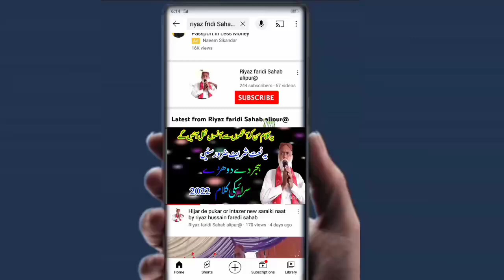QL Khawani ki Mehfil Hijir k Dhory New Saraiki Kalam Dard Ki Mehfil by Riyaz Hussain faridi